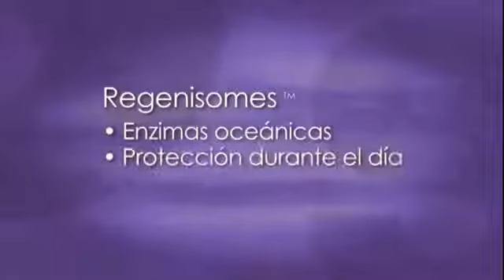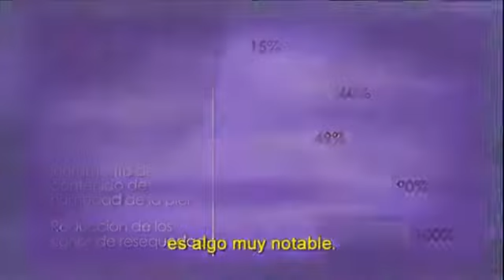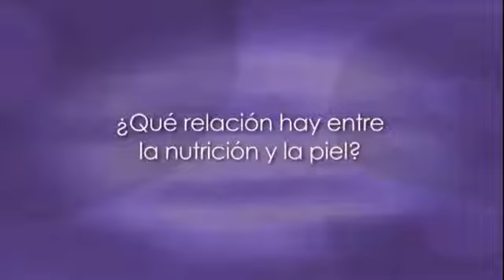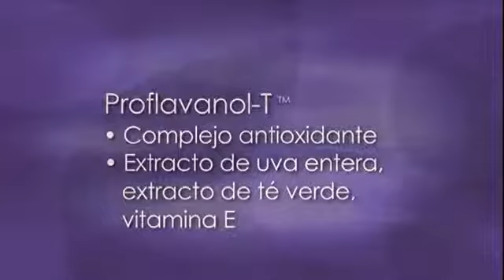Cuide su piel con SENSE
Línea de lujo en productos para el cuidado, la limpieza y el acondicionamiento de piel y cabello.